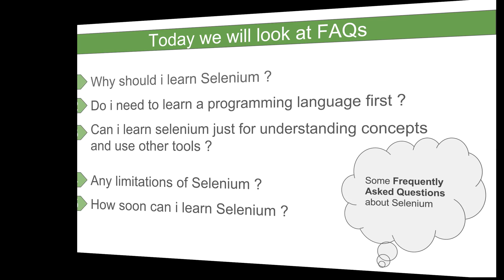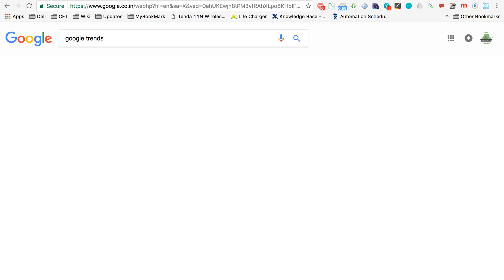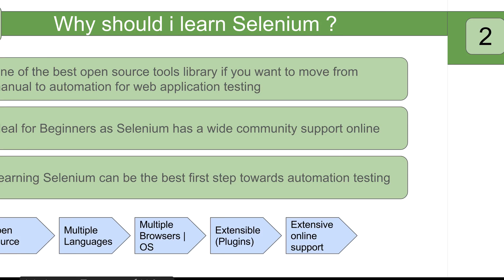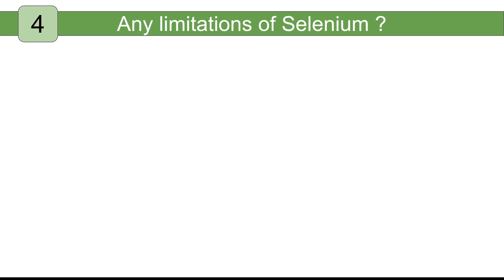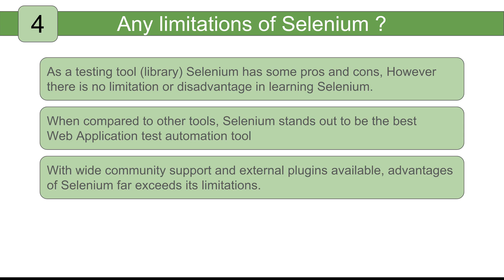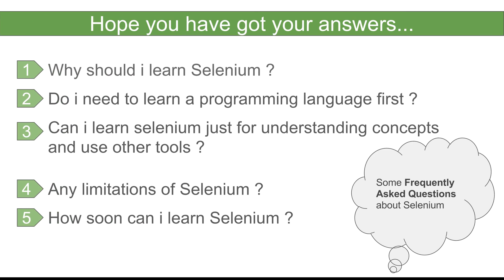Selenium Beginner Tutorial 3 - Why To Learn Selenium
Today we will look some FAQs:
1. Why should i learn Selenium ?

2. Do i need to learn a programming language first ?

3. Can i learn selenium just for understanding concepts and use other tools ?

4. Any limitations of Selenium ?

5. How soon can i learn Selenium ?